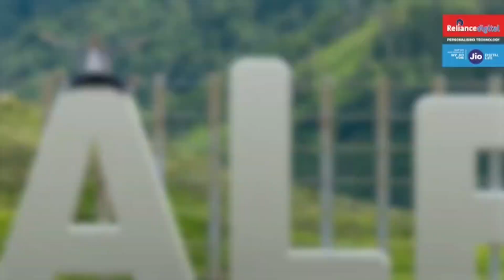अगर आप भूटान घूमने की सोच रहे हैं तो यह खबर आप के लिए काफी अच्छी है ।